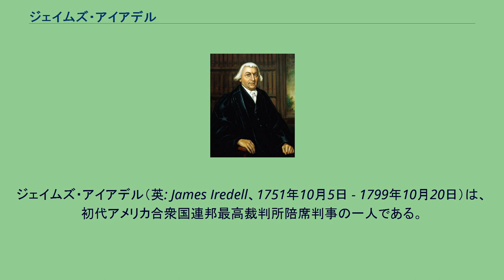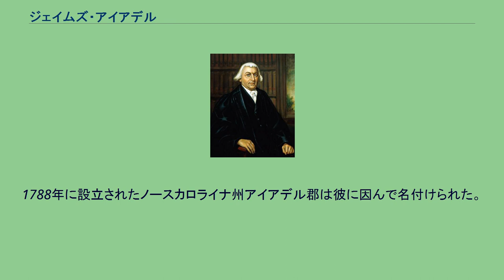ジェイムズ・アイアデル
イングランド・ルイス出身の人物
ジェイムズ・アイアデル（英: James Iredell、1751年10月5日 - 1799年10月20日）は、初代アメリカ合衆国連邦最高裁判所陪席判事の一人である。
1790年にジョージ・ワシントンから指名されて後、その死の1799年まで務めた。
息子のジェイムズ・アイアデル・ジュニアはノースカロライナ州知事になった。
アイアデルはイングランドのルイスで、ブリストルの商人の子供、5人兄弟の総領として生まれた。
父が事業に失敗して健康も損ない、アイアデルは17歳の1767年に北アメリカ植民地への移民を強いられることになった。
ノースカロライナのイーデントンの港で、親戚達が税関の副収税人すなわち会計監査役の職を斡旋してくれた。
アイアデルは税関で働きながらサミュエル・ジョンストン（後のノースカロライナ州知事）の下で法律を学び、法律実務を始めて、1771年には法廷弁護士として認められた。
聖職者の孫でもあったアイアデルは生涯を通じて聖公会に帰依し、その著作に拠れば、組織化された宗教に単純に付くことを越えて精神性や形而上学に興味を持っていたことを示している。
1773年、アイアデルはジョンストンの娘ハンナと結婚し、4人の子供が生まれたが、3人だけが成人した。
翌1774年、アイアデルは港の収税官になった。
アイアデルはイギリス政府に雇われている身分だったが、アメリカの独立と革命を強く支持した。
1774年、随筆『大英帝国の住人に宛てて』を書き、イギリスの議会がアメリカを支配するという概念に反対する議論を並べた。
この随筆によって、当時のノースカロライナで最も影響力有る政治的随筆家として23歳で頭角を現した。
彼の論文『アメリカのパトリオットの原理』は、アメリカ独立宣言の主題と概念を予言し影響させることになった。
独立戦争が始まると、アイアデルはノースカロライナにおける裁判制度構築に貢献し、1778年に最高裁判所判事に選出された。
その経歴では、1779年から1781年の検事総長を含め州内の政界と司法界で多くのポストを歴任した。
1787年、州議会はアイアデルをコミッショナーに指名し、ノースカロライナ法典の集成と改定を任せた。
その作品は1791年に『アイアデル改訂版』として出版された。
アイアデルはノースカロライナにおける連邦主義者の指導者であり、提案されていたアメリカ合衆国憲法を強く支持した。
1788年、ヒルズバラで開催された憲法批准会議では、その採択を訴えたがうまくいかなかった（ノースカロライナ州は権利章典の追加が連邦議会によって認められた後に憲法を批准した）。
1790年2月10日、ジョージ・ワシントンがアイアデルを初代のアメリカ合衆国最高裁判所陪席判事の一人に指名し、2日後にアメリカ合衆国上院が確認した。
アイアデルは初代判事の中では一番若い38歳だった。
最初の最高裁判所は担当する事件が少なかった。
実際に最高裁判所が最初の事件を審理したのは1791年の「ウェスト対バーンズ事件」だった。
この判決は全会一致のものだったが、アイアデルは議会がウェスト判決を執行する厳しい法律を変えるよう要求した。
判事達は1年に2回集まって審問するだけであり、アイアデルが判事を務めた間のその意見については一握りの資料しか残っていない。
それらの中で次の2件が最も重要なものである。
「チザム事件」では世論と政界の意見が他の判事達と対抗するアイアデルに一致した。
チザム判決に対する大衆の激しい抗議と強い反応によって、1798年にアメリカ合衆国憲法修正第11条の採択により、判決は破棄された。
全会一致の判決だった「コルダー事件」では、アメリカ合衆国憲法の条項が刑事事件にのみ当てはまると判断し、「自然正当性の原則」は法の構成要素となると裁定した。
アイアデルの意見は、明らかに憲法の文面に違背した州の行動のみが無効であると宣言されうるというものだった。
「自然正当性の原則は固定された基準では規制されない。最も有能で最も純粋なものがこの主題では意見が一致しなかった。自然正当性の抽象的原則に一致しないと判事が考える法律を（平等に意見を言う権利のある）議会が成立させたというような事件では、全ての裁判所が適切に発言できる。」 「コルダー事件」におけるアイアデル判事の意見は5年後の「マーベリー対マディソン...